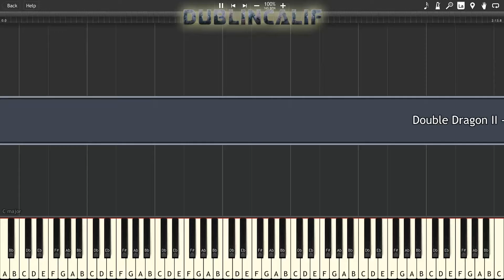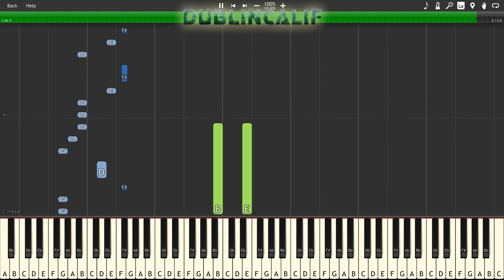Double Dragon II - Stage 1 Theme Piano Tutorial Synthesia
Arranged and provided by ElPapiOfItay

Requested by: Unleashed8065